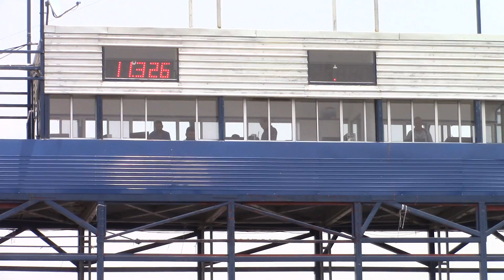Duelo Chevrolet en el autodromo de Monterrey Campeonato Nacional Dipsa 2017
Visítanos o Llámanos:

📍 Norte: Mario Colín esq. Calle 2, Tlalnepantla, Edo. Mex.

📍 Sur: Av. Santa Ana #238, Coyoacán, CDMX